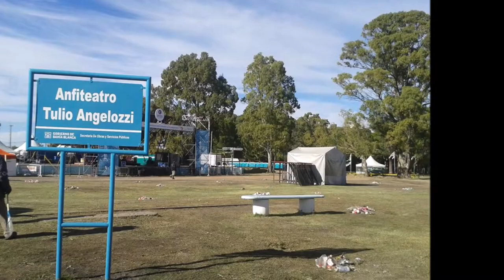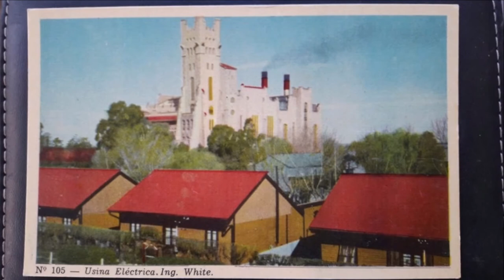ROBERTO ACHÁVAL - Distancia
Nuestro ROBERTO ACHÁVAL canta un tema dedicado a GUAITE que hubiera querido escribir, pero estaba compuesto por ALBERTO CORTEZ: "DISTANCIA"